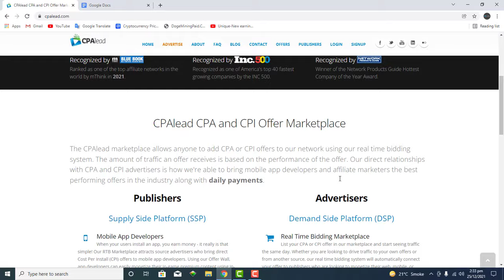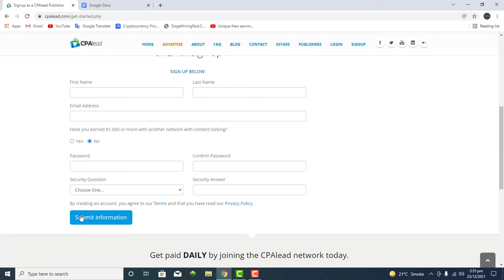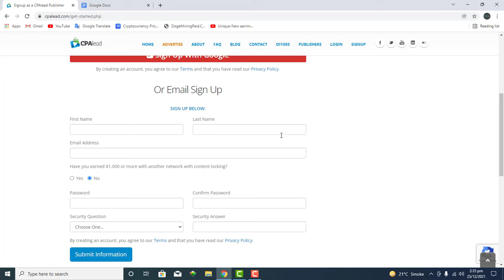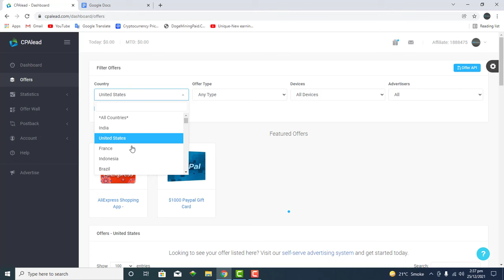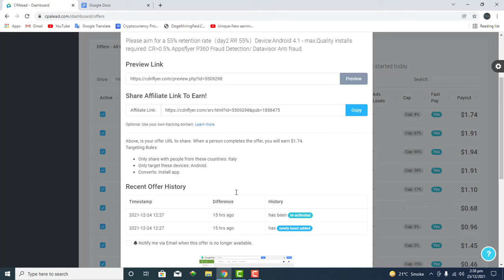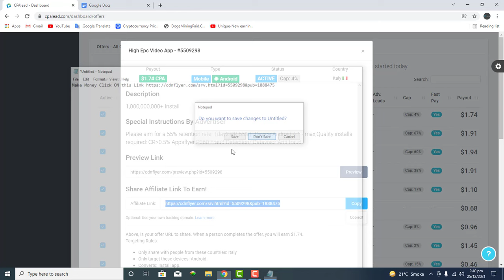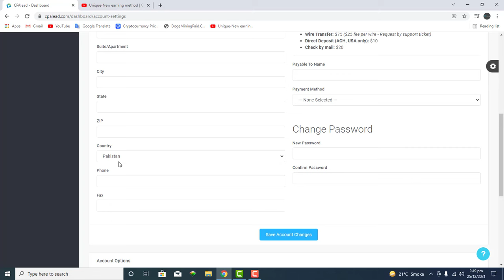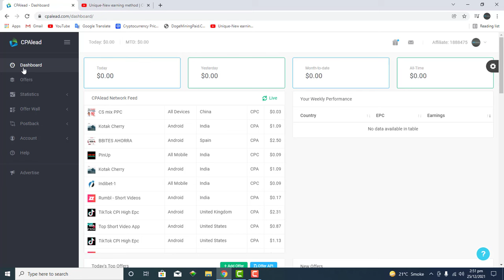Make Money From CPAlead Website | Best Part-Time Work For Students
@gnflearning700  this video, I will tell how to make money from CPAlead website. In this website you can easily make from mobile.
Complete guide video. So please watch complete video. Thanks
New Online Earning Website | Make Money From CPAlead Website | Best Part-Time Work For Students